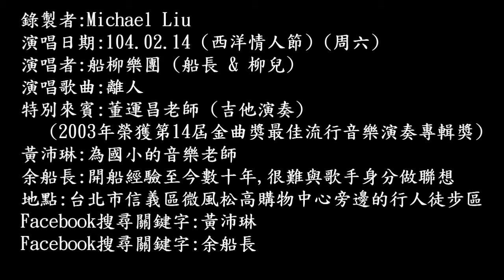104年2月14日船柳樂團在微風松高廣場演唱：離人 (720P)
104年2月14日船柳樂團在微風松高廣場演唱：離人 (720P)